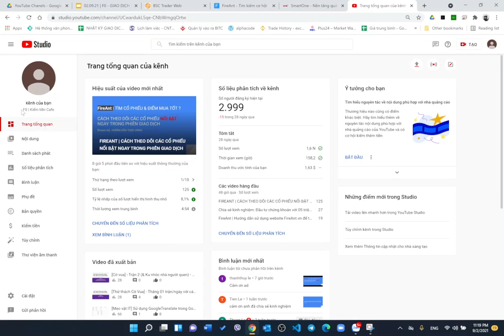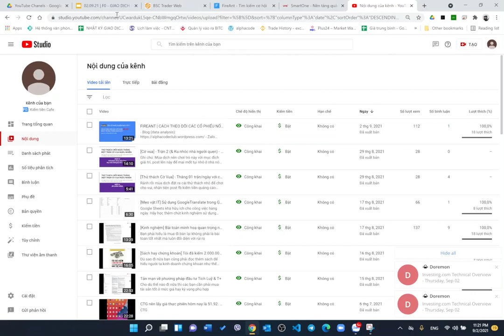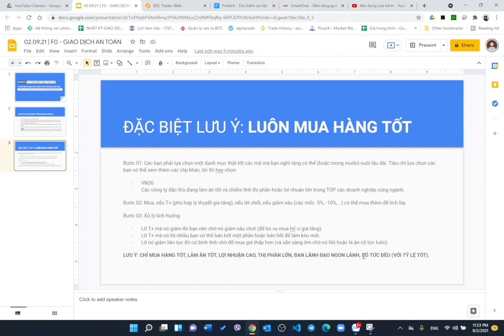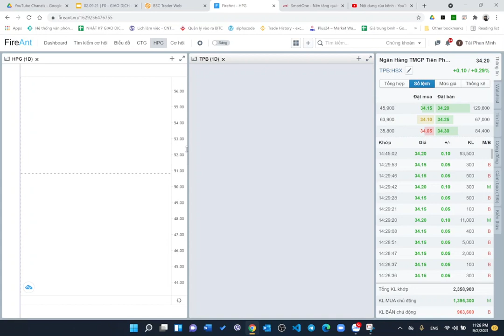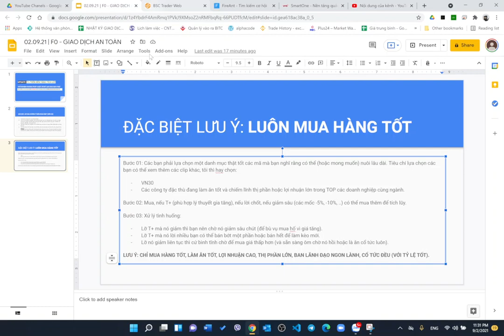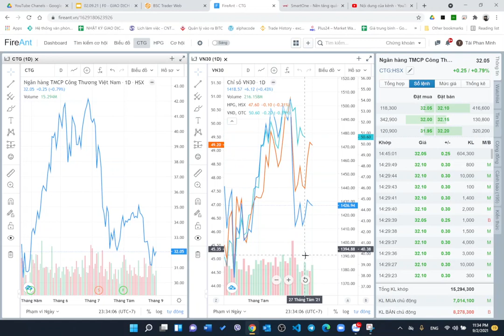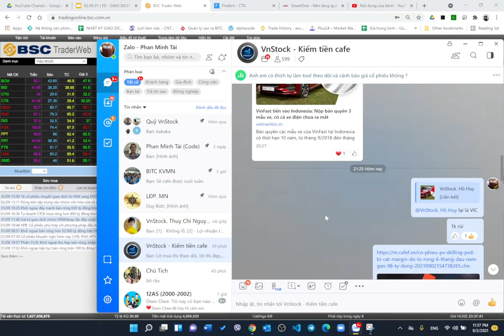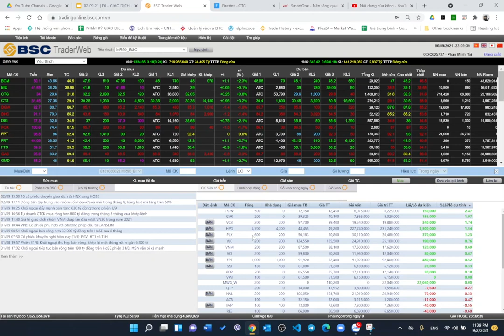(F0) T+ TRÊN NỀN TẢNG TÍCH LŨY | THỬ NGHIỆM PHƯƠNG PHÁP & MỘT SỐ KẾT QUẢ GIAO DỊCH THẬT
Các bạn nên lưu ý về phương pháp:

Bước 01: Các bạn phải lựa chọn một danh mục thật tốt các mã mà bạn nghĩ rằng có thể (hoặc mong muốn) nuôi lâu dài. Tiêu chí lựa chọn các bạn có thể xem thêm các clip khác, tôi thì hay chọn:
VN30
Các công ty đặc thù đang làm ăn tốt và chiếm lĩnh thị phần hoặc lợi nhuận lớn trong TOP các doanh nghiệp cùng ngành.
Bước 02: Mua, nếu T+ (phù hợp lý thuyết gia tăng), nếu lời chốt, nếu giảm sâu (các mốc -5%, -10%, ..) có thể mua thêm để tích lũy.
Bước 03: Xử lý tình huống:
Lỡ T+ mà nó giảm thì bạn nên chờ nó giảm sâu chút (để bù vụ mua hố vì giá tăng).
Lỡ T+ mà nó lời nhiều bạn có thể bán bớt một phần hoặc bán hết để làm kèo mới.
Lỡ nó giảm liên tục thì cứ bình tĩnh chờ để mua giá thấp hơn (và sẵn sàng ôm chờ nó hồi hoặc là ăn cổ tức luôn).
LƯU Ý: CHỈ MUA HÀNG TỐT, LÀM ĂN TỐT, LỢI NHUẬN CAO, THỊ PHẦN LỚN, BAN LÃNH ĐẠO NGON LÀNH, CỔ TỨC ĐỀU (VỚI TỶ LỆ TỐT).